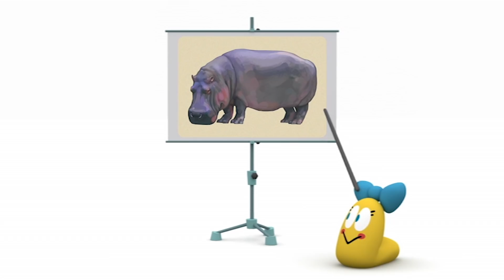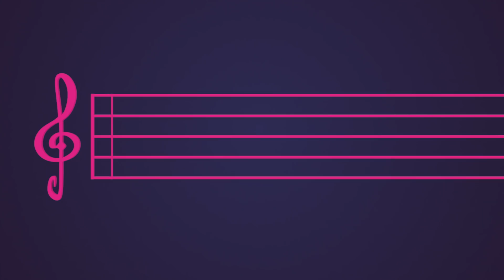🍇 POCOYO & NINA EPISODIOS COMPLETOS - La noche de fin de año 125 min CARICATURAS y DIBUJOS ANIMADOS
✔️ La noche de fin de año es un momento muy especial para celebrar con amigos y familia. ¡Pocoyó y sus amigos lo festejan juntos deseando que el nuevo año traiga paz, amor y diversión! ¡Disfruta de este episodio especial de Navidad!

Mira tu episodio favorito haciendo clic en un título a continuación:
00:00:00 Campanadas con Pocoyó
00:01:37 Rasca y baila
00:10:10 Sígueme el ritmo
00:16:32 El árbol de Navidad
00:22:49 La Pista de Baile
00:29:14 La Banda de Pocoyo
00:36:08 Pocoyo Mago
00:42:32 ¡Música maestro!
00:49:06 Canción de navidad
00:50:53 La banda de rock
00:58:06 Clase de Ballet
01:04:08 El Teatro de Marionetas
01:10:06 Talentos Ocultos
01:16:03 La fiesta de la Orquesta Pelota
01:22:24 La Fiesta de Cumpleaños
01:28:43 La Flor Musical
01:34:44 El Baile de Pocoyó
01:40:45 Too Thanks Too Furious
01:46:52 Teatro de Marionetas
01:53:19 Jugando a los Disfraces
01:59:35 El pequeño parque de atracciones

Loula tiene pulgas, así que Nina usa su rayo reductor para intentar que dejen dejen en paz a Loula.

💃 Sígueme el ritmo
Elly y Nina nos deleitan con un baile sincronizado.

☃  El árbol de navidad
La Navidad ha llegado y Pato quiere un árbol de Navidad decorado.

🎧  La Pista de Baile
Pocoyó y Pato se encuentran una discoteca y Elly es la DJ.

🥁 La Banda de Pocoyo
Pocoyó se encuentra una caja con instrumentos musicales.

🎩 Pocoyo Mago
Pocoyó aparece llevando un sombrero de mago y una varita mágica: ¡va a hacer magia!

🎺 ¡Música maestro!
A Pocoyó y a sus amigos les encanta bailar al son de la música de la orquesta.

🎸 La banda de rock
Pocoyó y sus amigos han montado una banda de rock y Pulpo ha preparado una sesión de fotos.

💃 Clase de Ballet
Elly quiere ser la primera bailarina en un grupo de ballet, así que intenta enseñar a bailar a sus amigos.